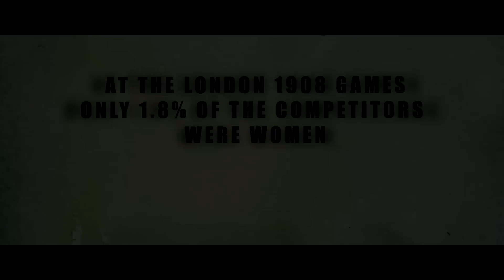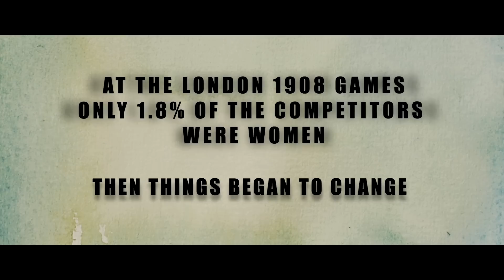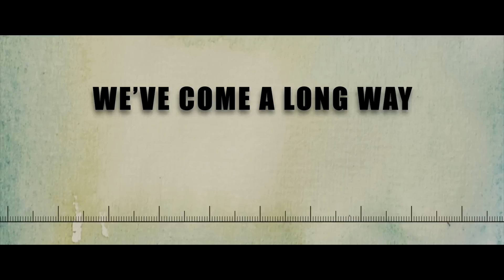Celebrating the Women in the Olympic Games - International Women's Day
On International Women's Day we look at the progression of female athletes at the Olympics.

Charting a rise from 1.8% at London 1908 to 44.2% of Olympic athletes being female at London 2012 , we look at some of the most memorable moments from history's Olympic Games.